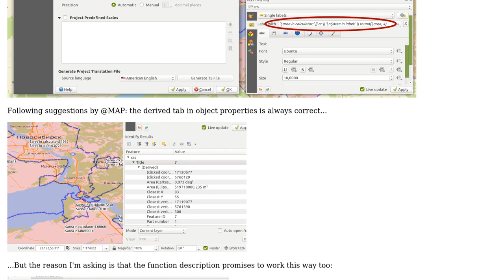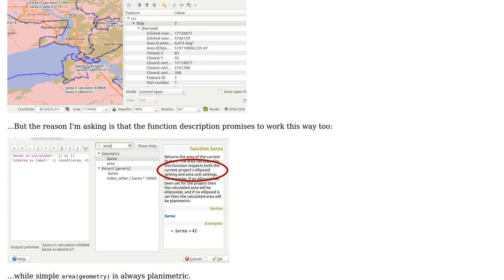GIS: QGIS shows incorrect $area in label, but correct in field calculator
With thanks & praise to God, and with thanks to the many people who have made this project possible! | Content (except music & images) licensed under CC BY-SA | Music | Images & others | With thanks to user Gabriel De Luca user culebron and the Stack Exchange Network Trademarks are property of their respective owners. You are responsible for your own actions.